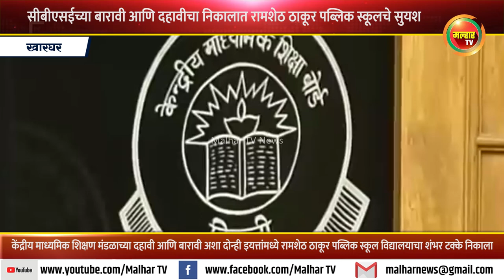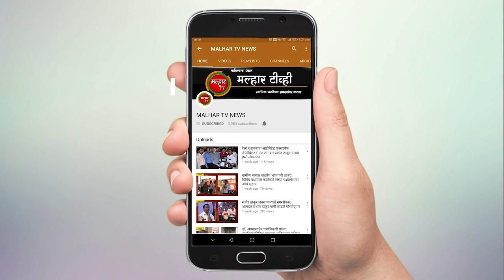सीबीएसईच्या बारावी आणि दहावीचा निकालात रामशेठ ठाकूर पब्लिक स्कूलचे सुयश !!!